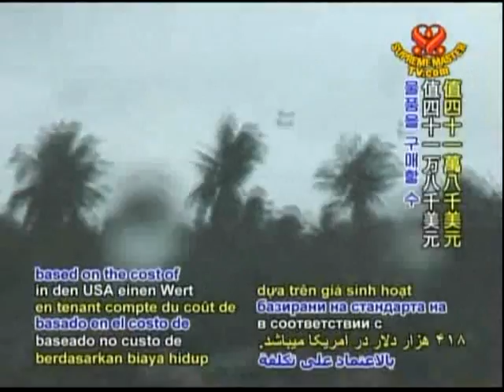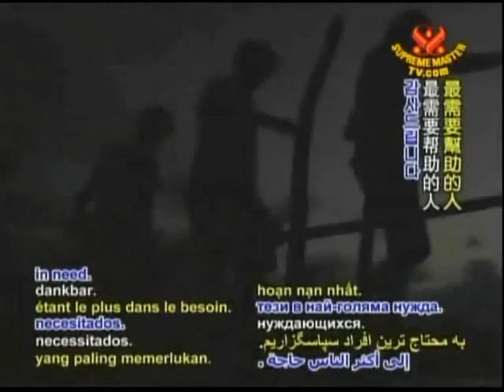Relief News: Philippines typhoon (2008.5.30)